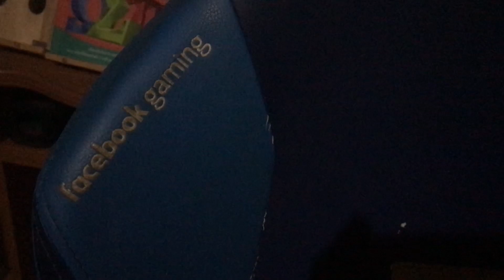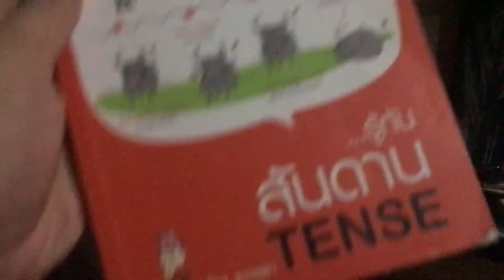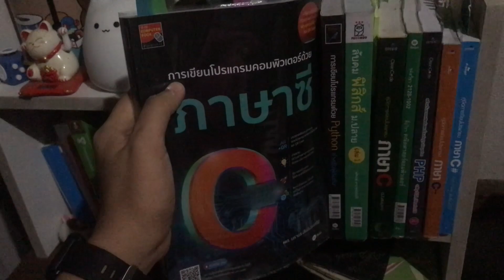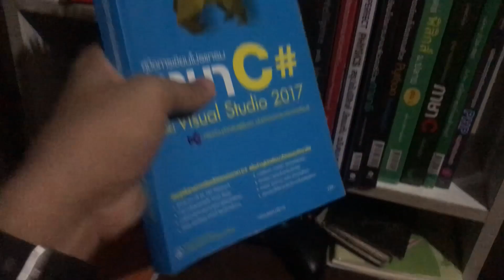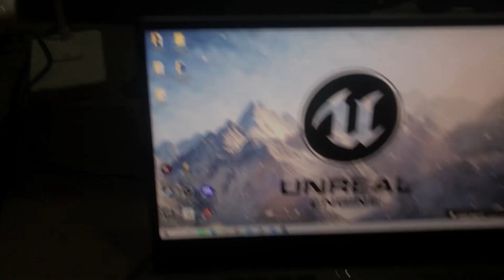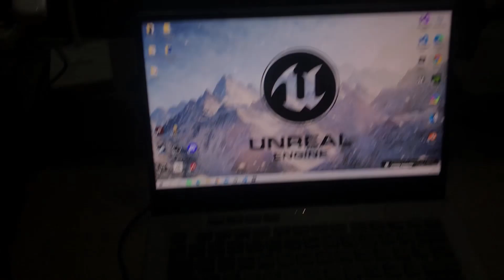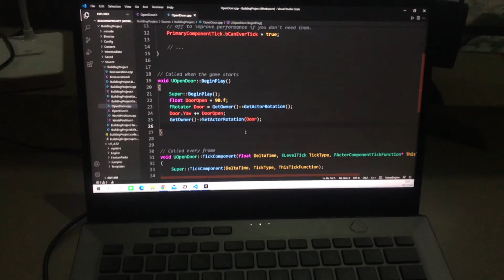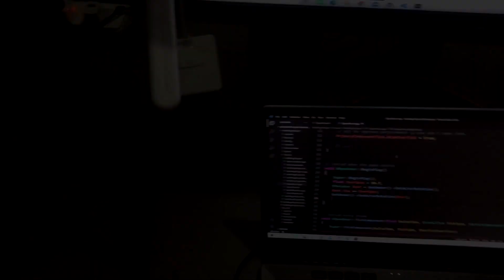อุปกรณ์บนโต๊ะของช่องรีวิวเกม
สนใจซื้อคอมประกอบราคาไม่แพงได้ที่

สมัครเป็นสมาชิกเพื่อสนับสนุน BEGINPLAY